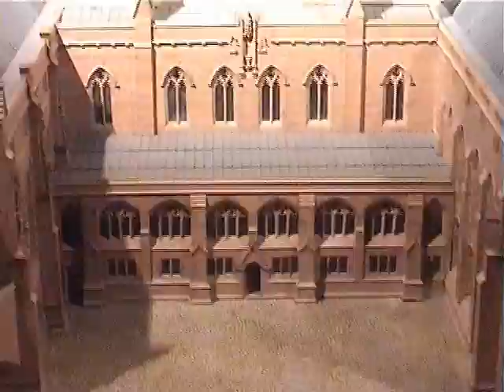Liverpool 2008 The Cathedral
A visit to Liverpool Cathedral